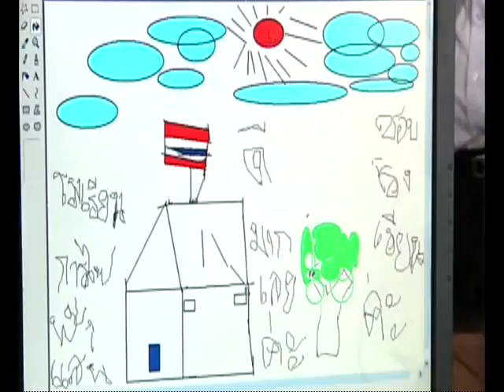PEA News ตอนที่ 2 PEA ส่งเสริมการศึกษาพัฒนาเยาวชน